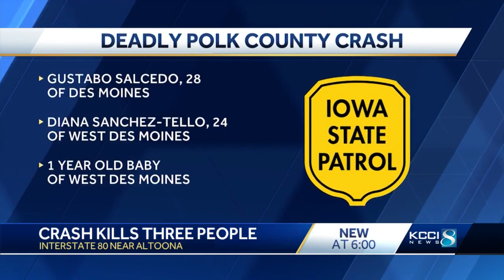Patrol: Baby and 2 adults killed in head-on I-80 crash near Altoona